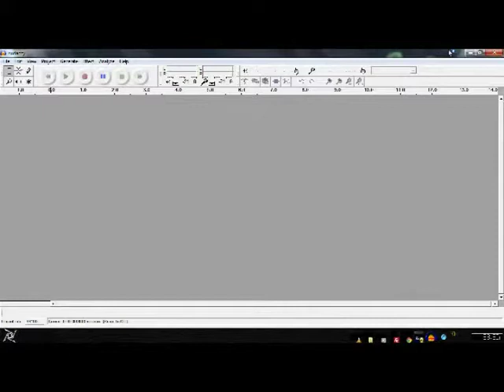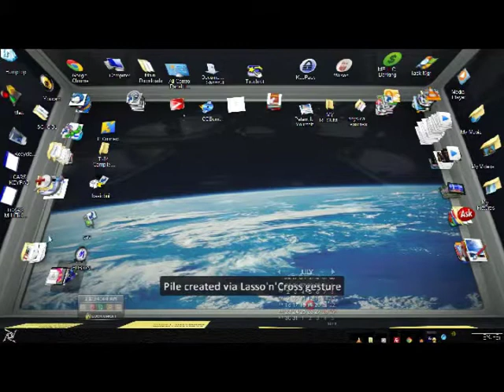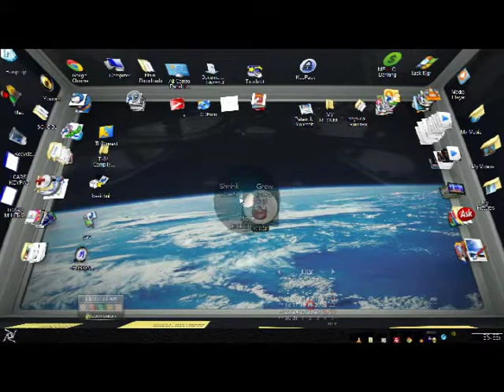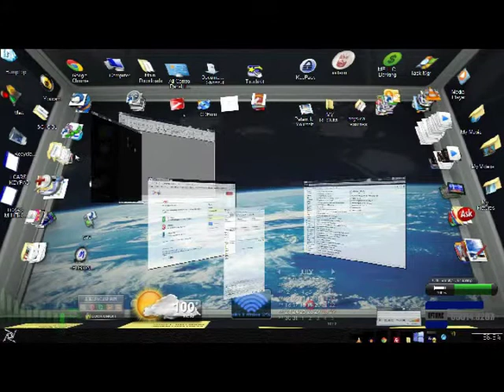My 3D Desktop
This is my desktop that I've customized. I've skinned things to look like it's a 3D Linux machine but I am running Windows 7 64 bit. I've put it to Hans Zimmer's Mombassa from the Inception soundtrack. Hans is an extremely talented composer and creates some super music. He has done work on such films as Gladiator, Pearl Harbor and Pirates of the Caribbean. As for my desktop theme you'll notice I have a bunch of widgets and such. Many of them I wrote myself and others have been found and incorporated into my overall theme. It was really fun to design this desktop and I used it on every computer I can. I hope you enjoy!